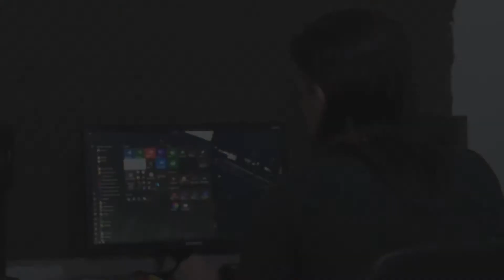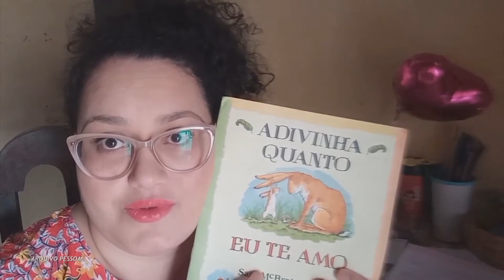Criatividade na pandemia